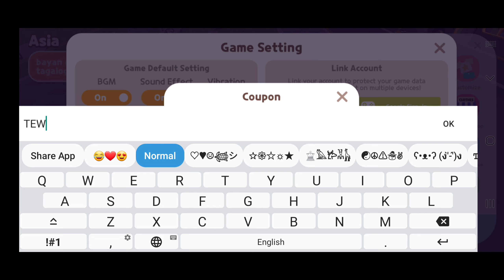PLAY TOGETHER : LATEST COUPON CODE *7/22/2021*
Strawberry Game

latest coupon code

 Play together new coupon